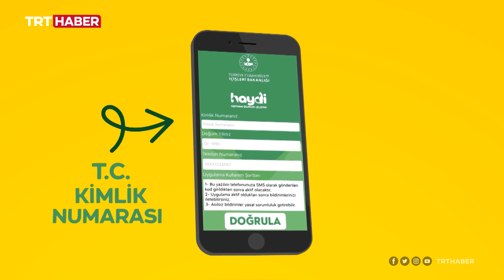Hayvanları korumak için tek dokunuşunuz yeter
İçişleri Bakanlığı'nın Hayvan Durum İzleme (HAYDİ) uygulaması ile hayvan ve doğa haklarının korunmasına tek tuşla yardımcı olmak mümkün.